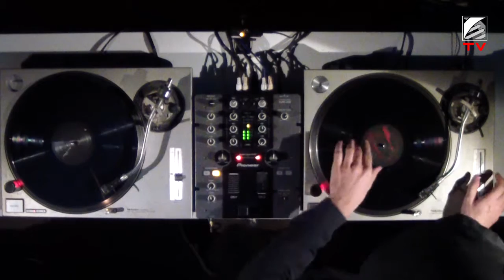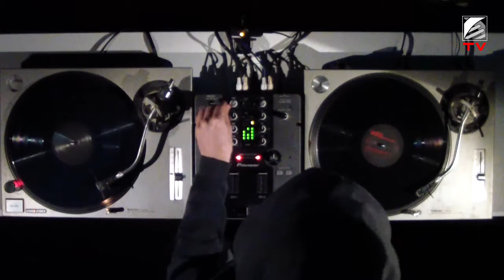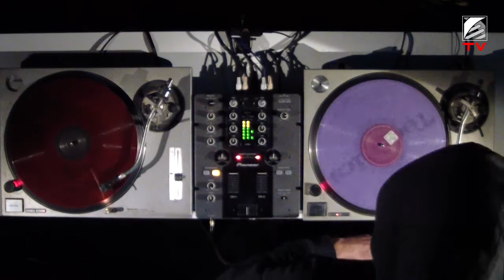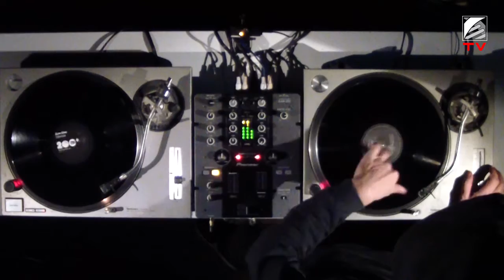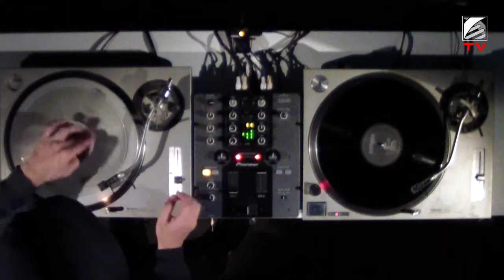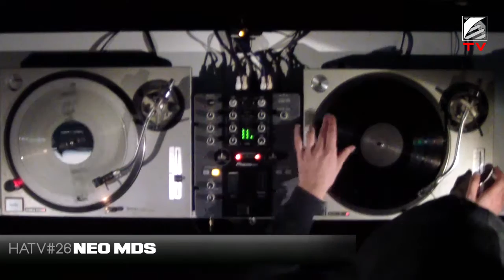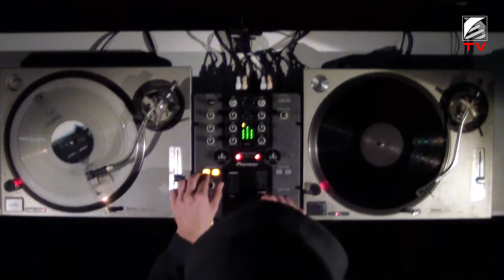Humanoid Audio TV #26 : NEO MDS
We keep exploring the deep and experimental side of the 170bpm.
Neo MDS comes from Switzerland to perform this magnific progression.